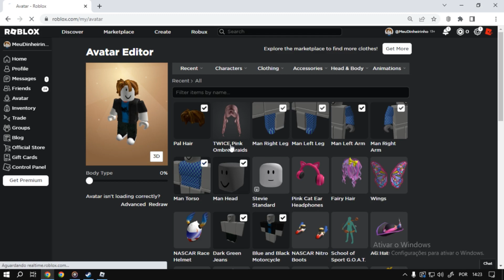Como Ganhar o item [TWICE Pink Ombre Braids] Roblox Evento TWICE SQUARE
Nesse vídeo estarei ensinando como está ganhando o item TWICE Pink Ombre Braids do evento do Roblox TWICE SQUARE
informação em primeira mão sempre no canal TATICA21